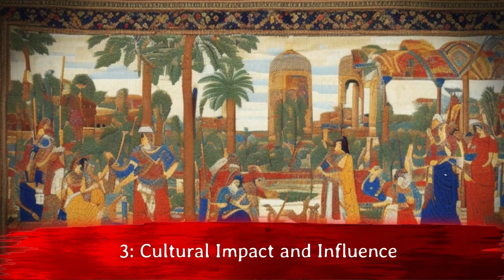The Aqrabuamelu: Mesopotamia's Monstrous War Machines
The Aqrabuamelu

In Mesopotamian mythology, the ocean goddess Tiamat created a race of half-scorpion, half-human warriors called the Aqrabuamelu. These creatures were incredibly strong, fast, and skilled in combat. They had the body of a scorpion and the head, torso, and arms of a human. The first Aqrabuamelu that Tiamat created was big enough to reach the skies.

Tiamat created the Aqrabuamelu to help her win the war against the other gods. They were her secret weapon, and they played a decisive role in the conflict. The Aqrabuamelu were ultimately defeated, but their story is still told today.

In this video, we will take a closer look at the Aqrabuamelu. We will explore their origins, their appearance, and their role in Mesopotamian mythology. We will also discuss the evidence for their existence.

If you are interested in mythology, ancient history, or just creatures that are out of this world, then you will want to watch this video.